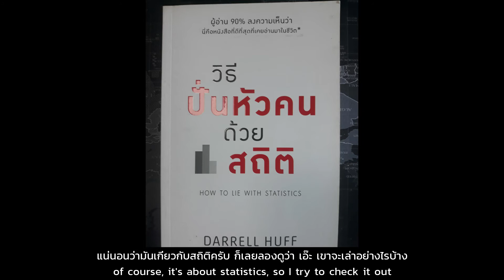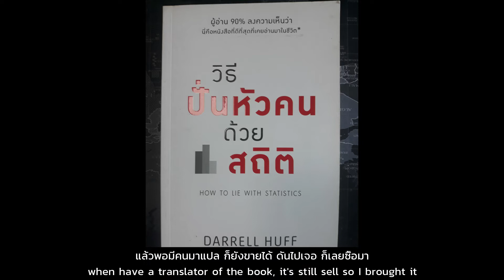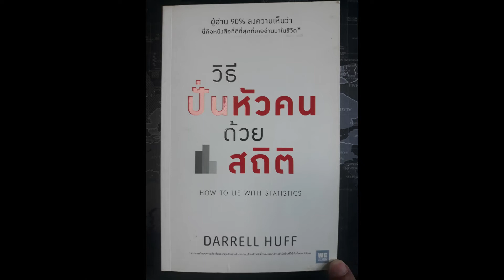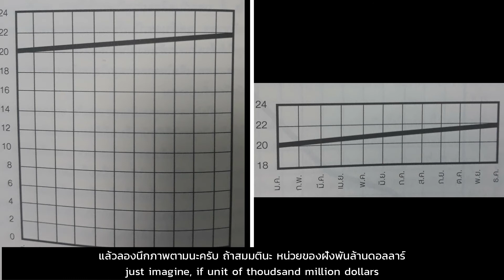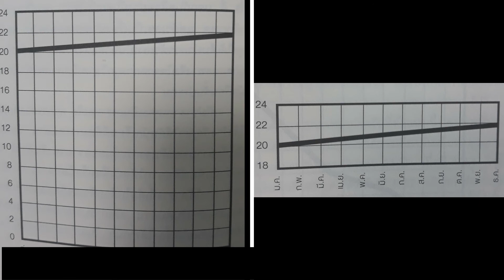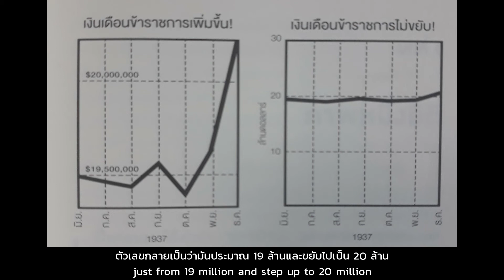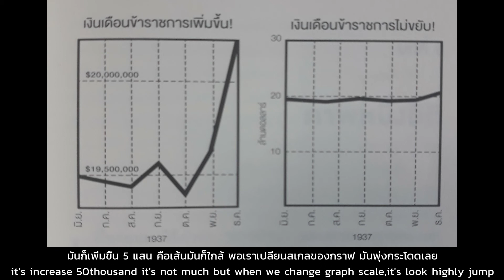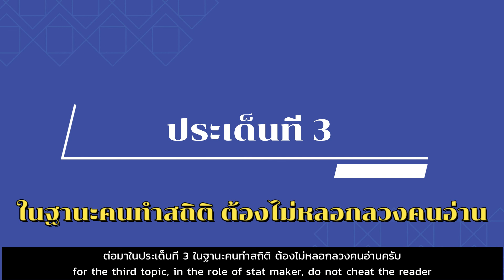ปั่นหัวคนด้วยสถิติ. สถิตินี้ดี มีประโยชน์ EP.3 [How to lie with Statistics-For You Statistics EP.3]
สถิตินี้ดี มีประโยชน์ EP.3 เสนอตอน "ปั่นหัวคนด้วยสถิติ"

สถิติจะปั่นหัวคุณได้อย่างไร คลิปนี้มีคำตอบ
สามารถอ่านบันทึกต้นทางได้ที่

[How to lie with Statistics-For You Statistics EP.3]

ร่วมติดตามได้ทุกช่องทาง